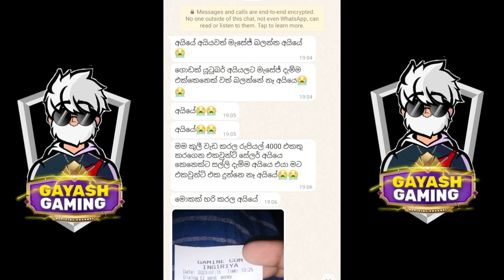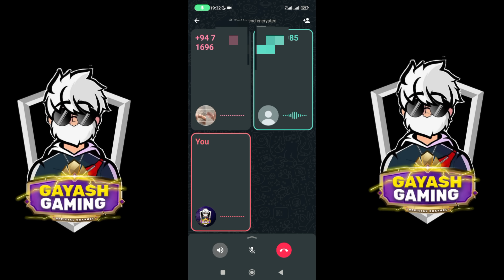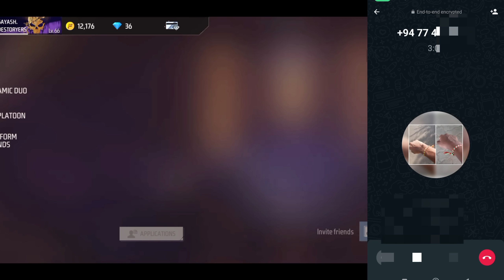දුප්පත් කොල්ලන්ගෙන් සල්ලි කඩන පාපතරයා | KANDY BOYS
දැඩි ප්‍රේක්ෂකයන්ගේ ඉල්ලීම මත.. මගේ නව නාලිකාවෙන් සුපුරුදු පරිදි මම වීඩියෝ ඔබ වෙත ගෙන ඒමට.. මෙම නාලිකාවෙන් අදහස් කරනවා...

පෙර එදා වගේ ඔබ මගෙත් එක්ක දිගටම රැඳී සිටින්න.🙏🙏🙏🙏

මගේ ඕඩියන්ස් එක තමා මගේ හයිය 🤩🤩